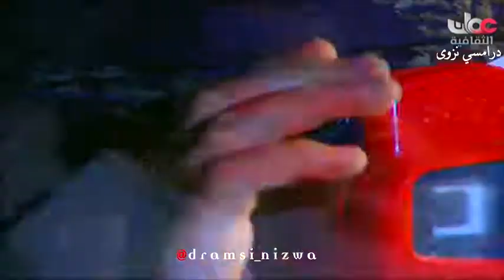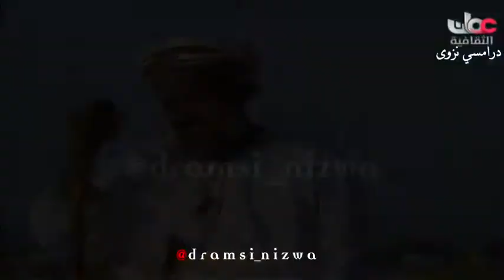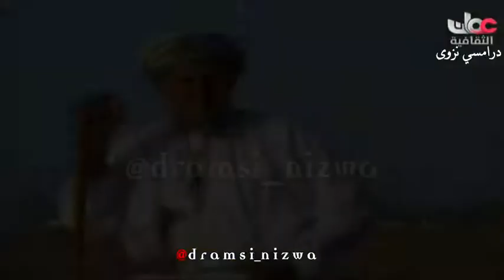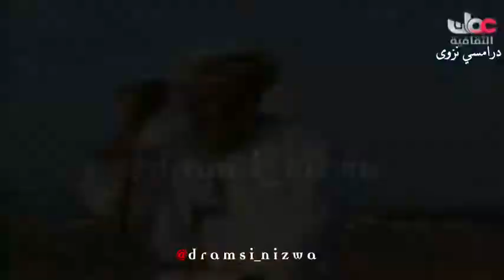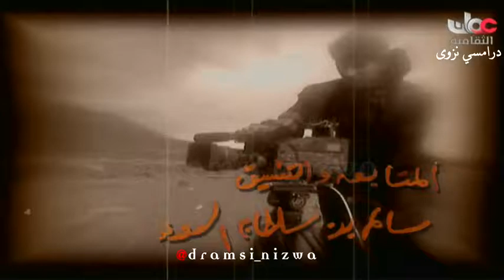برنامج نديم الماضي من ولاية بدية تقديم حميد البلوشي